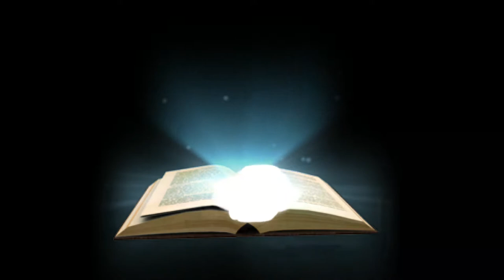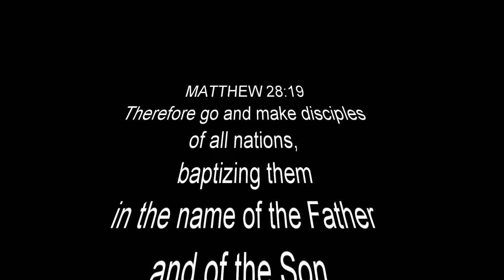Parable of the Mustard Seed and the Yeast| Pastor David Gomez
Parables with Jesus Series Episode 1. Pastor David Gomez aka D#1G explains (Matthew 13:31-33). Jesus often spoke in parables and we are going to break them down. Plenty more episodes coming soon! Every Sunday at 10:30am visit: